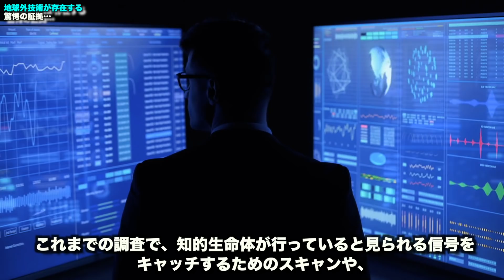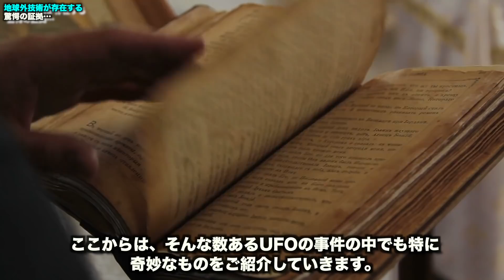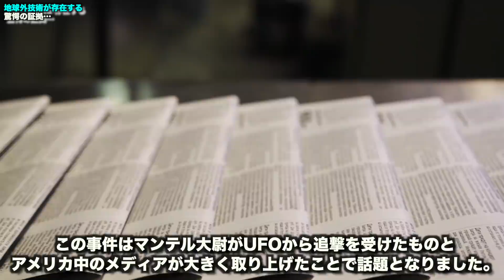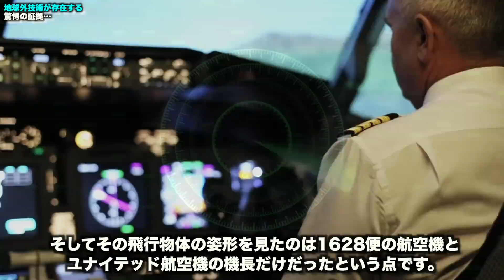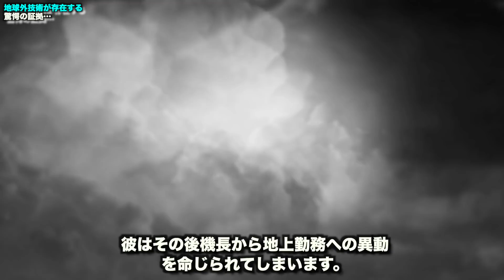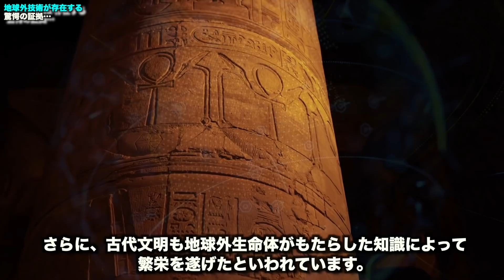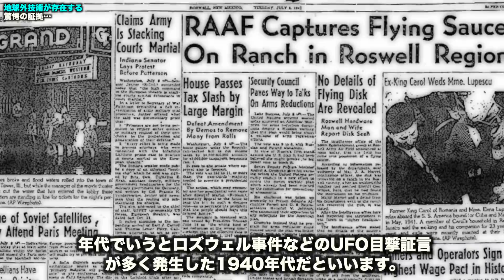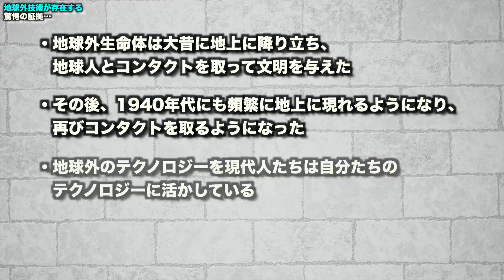地球外技術が存在する驚愕の証拠…米国が公開したありえない物体とUFOや古代宇宙人の痕跡とは?【都市伝説】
未確認飛行物体に関するの報告書などで賑わっている昨今ですが、なんと地球外技術が存在している証拠があるそうです。